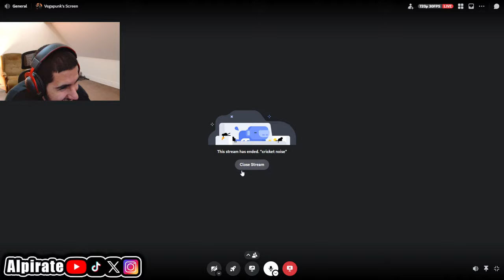🔴Expanding our Tarkov arsenal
Trying to Recruit 1,000 Pirates 😁